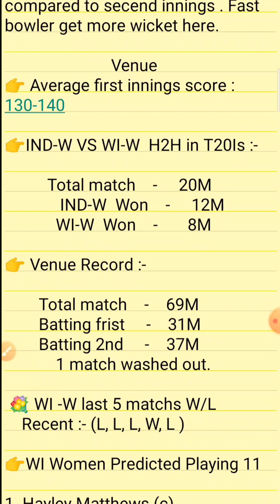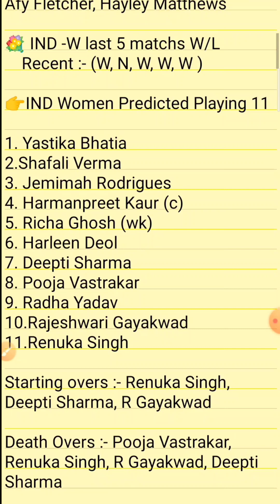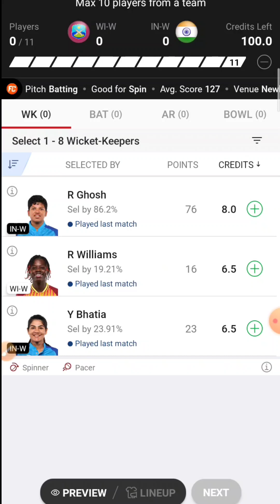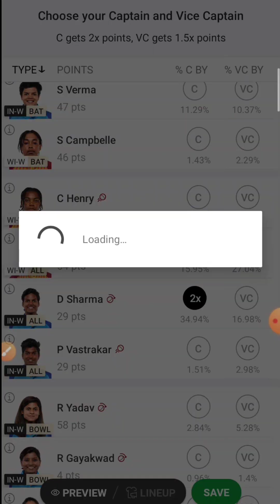India Woman vs West Indies woman Dream11 team ! IND-W vs WI-W Dream11 Prediction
cricket midst

India Woman vs West Indies woman t20 match